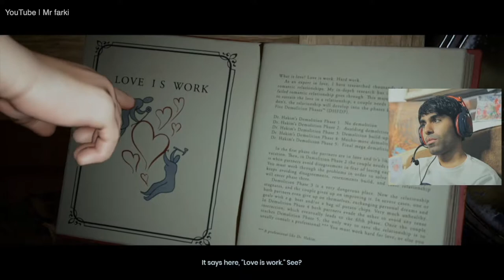تحتاج اثنين وانا واحد | اللعبة التعاونية it takes two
هذا الحلقة اقدم لكم لعبة تعاونية it takes two  انتمى اني افذتكم ومتعتكم ولاتنسوا النشر والايك  وتشرفوني بالأشتراك ياحلوين 😍♥️ واتمنى اسعدتكم ولو ببتسامة خفيفة  أيضا تعليقك يسعدني ويحببني لك اكثر بل ويقربني لك فلاتحرمونا من استمراركم بتواصل والتفاعل معي والقادم افضل
 وطبعا انشر في الإنستقرام خلف الكواليس للمسلسل شرفوني هناك ايضا وبتواصلكم الحلو

ركان
بندريتا
ابوعابد
زومبي كود
زومبي كلير
قوت
سبوكي
يوتيوبرز

football skills
20 طريقة للبلنتي
25 تسديدة لركلة الجزاء
بشار عربي
بلنتيات
بلنتي
ركلة جزاء
على أرض الملعب
وظائف اللاعبين على أرض الملعب
لاعبين ماتوا على ارض الملعب
وفاة لاعب على ارض الملعب
لاعبين يموتون على ارض الملعب
وفاة لاعب الكاميرون على أرض الملعب
وفاة مدرب مصري على ارض الملعب
لاعبين توفوا على أرض الملعب
في ارض الملعب
تعلم مهارات كرة القدم,
تعلم مهارات كرة القدم للمبتدئين,
تعلم مهارات كرة القدم نيمار,
تعلم مهارات كرة القدم المراوغة,
تعلم مهارات كرة القدم التسديد,
تعلم مهارات كرة قدم,
تعلم مهارات كرة القدم فري ستايل,
تعلم مهارات كرة القدم للاطفال,
كيف يمكن تعلم مهارات كرة القدم,
تعلم مهارات كرة القدم هجوم,
تعلم مهارات كرة القدم نيمار 2019,
تعلم مهارات نجوم كرة القدم,
تعلم مهارات كرة القدم ميسي,
كيفية تعلم مهارات كرة القدم,
كيفية تعلم مهارات كرة القدم بسهولة,
تعلم مهارات كرة القدم كريستيانو رونالدو,
كيفية تعلم مهارات كرة القدم للمبتدئين,
تعلم كل مهارات كرة القدم,
تعلم مهارات كرة القدم كبري,
تعلم مهارات كرة القدم كنترول,
كيفية تعلم مهارات كرة السلة,
تعلم مهارات كرة قدم استعراضية,
تعلم مهارات كرة قدم الصالات,
تعلم مهارات كرة قدم خرافية,
تعلم مهارات كرة قدم سهلة,
تعلم مهارات كرة قدم للمبتدئين,
تعلم مهارات كرة قدم الشوارع,
تعلم مهارات فري ستايل كرة قدم,
تعلم افضل مهارات كرة القدم في العالم,
تعلم مهارات كرة القدم في المنزل,
تعلم افضل مهارات كرة القدم في العالم 2020
ابو فله ببجي,
ابو فله فورت نايت,
ابو فله ميمز,
ابو فله قراند,
ابو فله ماين كرافت,
ابو فله مات,
ابو فله تحدي الضحك,